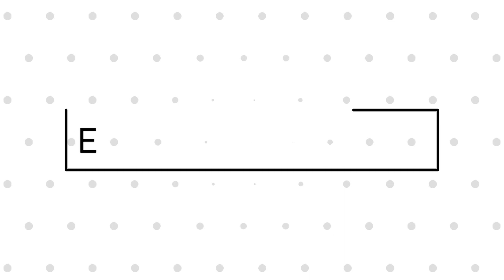3 ways of Homemade Bubble Solution || How to keep kids busy || summer special #2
i am showing home made bubble solution .
its very simple to prepare and its fun to play with it.